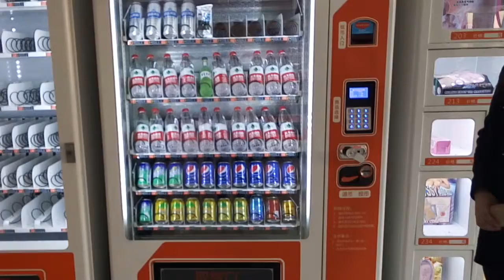Elevator Vending Machine Video With RIO COCKTAIL